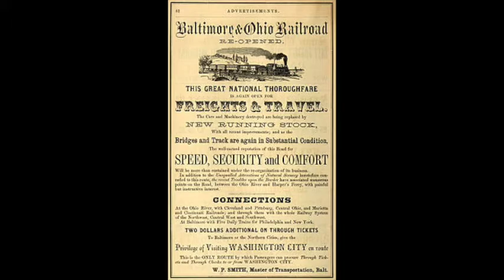B&O Connection Ride The Railroad Tonight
The B&O Connection singing Ride The Railroad Tonight written and arranged by Diz Disney (lead)